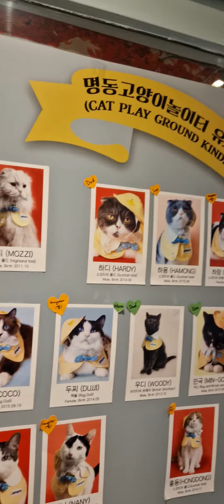🇰🇷 Welcome to South Korea 🇰🇷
you been to South Korea?

Make sure to drop a sub for more travel vlogs and shorts! Check out the channel for some crisp 4K blogs of my adventures